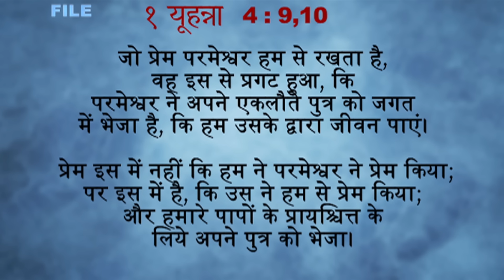Troubled Times? Call Out For Help | क्‍या परेशानी में हो? सहायता के लिए पुकारें। | Dr.DGS Dhinakaran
In danger, are you? Call out to the one who saves!

Our parents and the ones who love us tend to protect and keep us safe. But they obviously can’t do it all the time.
We need a supreme power that loves us unconditionally to keep guard over us

Here reveals Dr D. G. S. Dhinakaran the everlasting love that intercedes for us.

क्‍या आप खतरे में हैं? जो बचाता है उसे पुकारो!

हमारे माता-पिता और हमसे प्यार करने वाले हमारी रक्षा करते हैं और हमें सुरक्षित रखते हैं। लेकिन वे हर समय ऐसा नहीं कर सकते।

हमें एक सर्वोच्च सामर्थ की जरूरत है जो बिना शर्त के हमारी रक्षा करने के लिए हमें प्रेम करता है।

यहाँ डॉ. डी.जी.एस. दिनाकरन उस अनन्त प्रेम के बारे में बताते हैं जो हमारे लिए मध्यस्थता करता है।